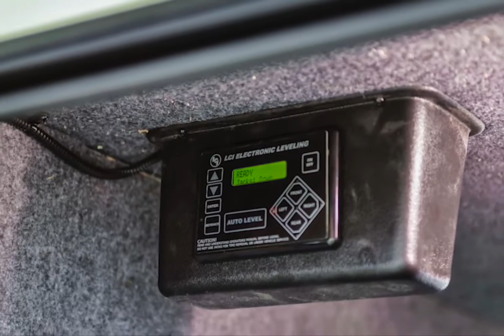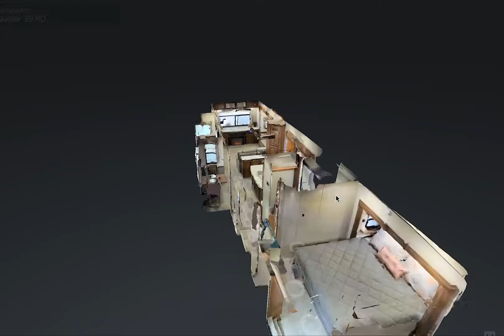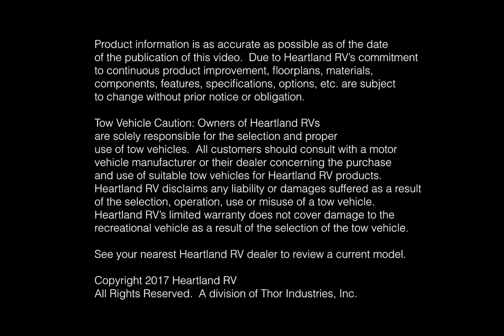2019 Heartland Bighorn Traveler 32 CK | Fifth Wheel For Sale In Chubbuck, ID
Make your next vacation a fond memory of family and friends with a 2019 Heartland Bighorn Traveler 32 CK for sale from RVs and Boats For Less!

Bighorn Traveler takes the essence of our best-selling fifth wheel, Bighorn, and put them in a full-timers RV at an even more competitive price point. Bighorn Traveler offers spacious floorplans, tons of storage, and residential styling. If you’re starting out on a full-time RV adventure, look no further than Bighorn Traveler. Where will you go?

Interior
• All-in-one master control panel with DSI water heater switch, tank level monitors, slide switches and light switches.
• “Welcome backlight”
• Day/night roller shades
• Metal entry handle
• Custom slide-out fascia with LED lighting

Exterior
• Tight-Turn Technology front cap and frame design, SPECIALLY designed and engineered For SHORT BED / EXT. CAB TRUCKS allows for a tighter turning radius.
• Truly unique aerodynamic profile.
• Painted front and rear cap.
• High gloss oyster sidewalls.
• Overhead LED entry door light.
• Automotive aerodynamic styled rear cap with LED turn lights.
• Painted aluminum rear ladder.

RVs and Boats For Less
170 E Siphon Rd | Chubbuck, ID 83202